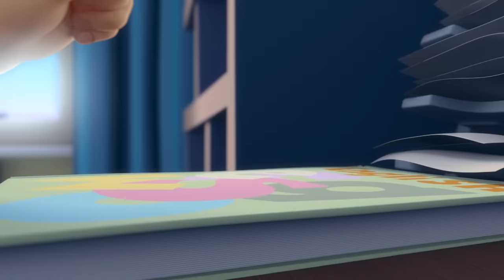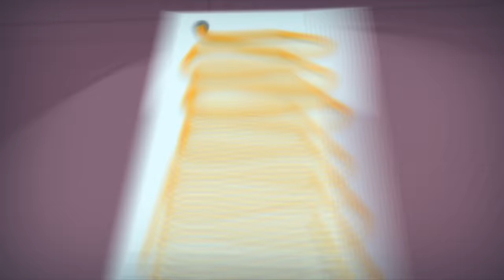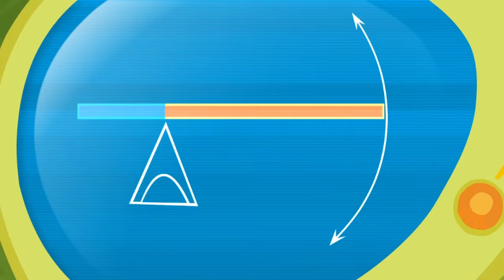Tom's Disguise 👹 | @The Fixies | Cartoons for Children